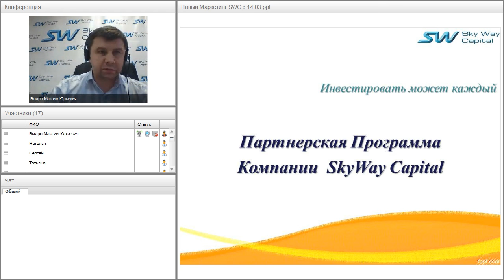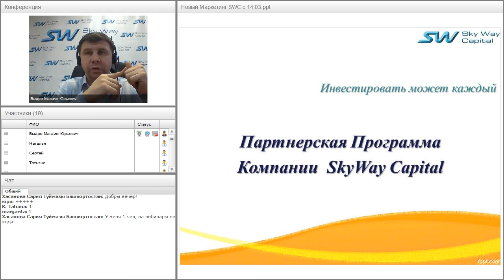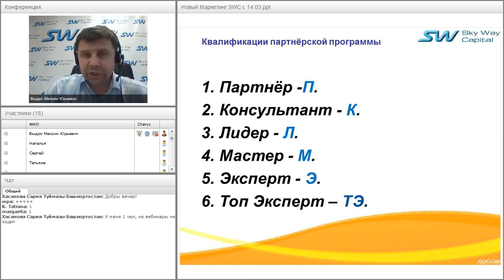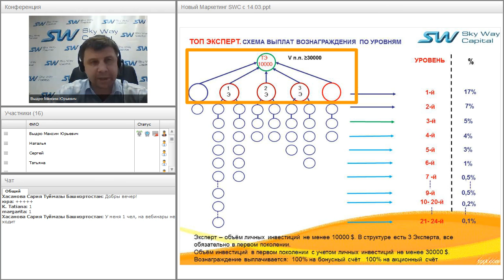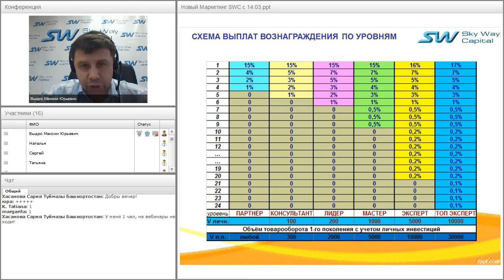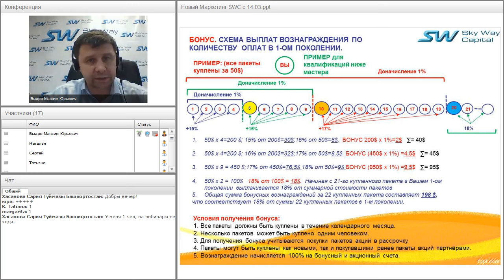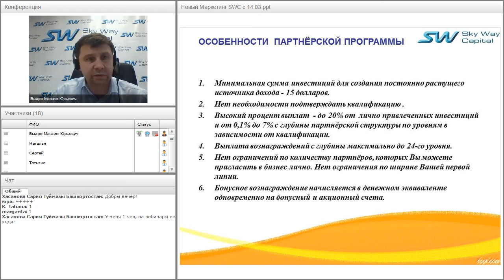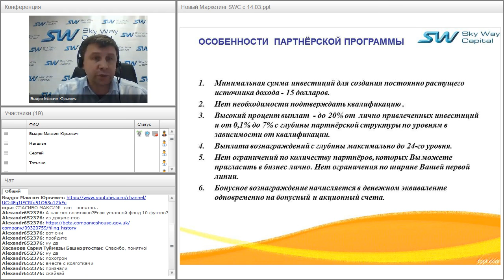Вебинар от 19.04.2016. Партнёрская программа компании SkyWay Capital.